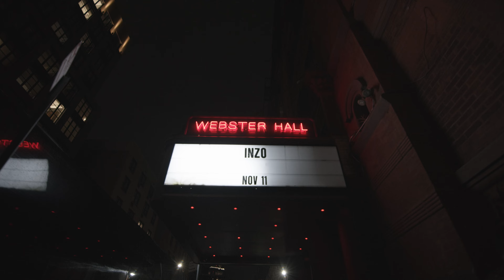INZO - Earth Magic Tour Documentary (TEASER 1)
We’ve been filming a documentary about the Earth Magic Tour.. here’s a glimpse into the film from the first portion of the tour. So excited to get back to the rest of these show & continue to create such special moments with all of you. Music really is the greatest escape & most unifying thing of all time 💜

Thanks to everyone who has come to the shows so far.. this wouldn’t be possible without you

Shot & edited by @emadrashidi